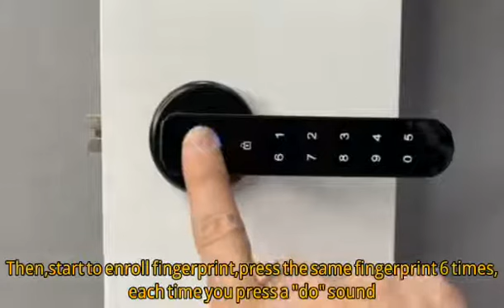P1-Allspec smart room bedroom office apartment digital electronic fingerprint door lock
Fingerprint password digital keyless smart room bedroom office apartment hotel airbnb use door lock